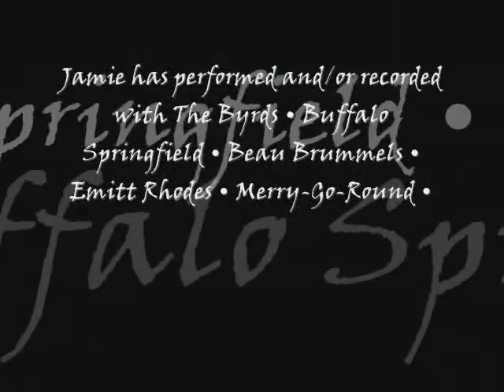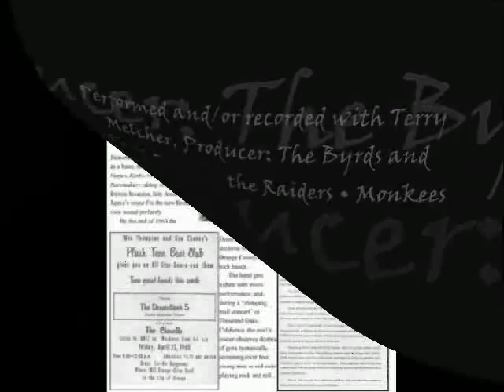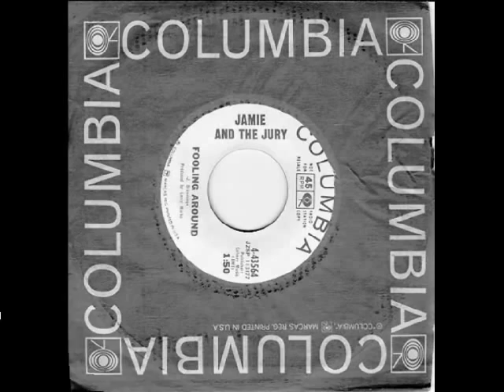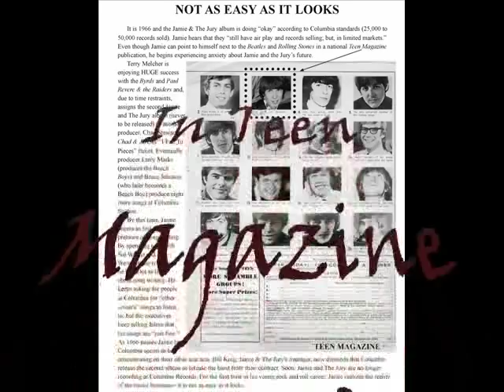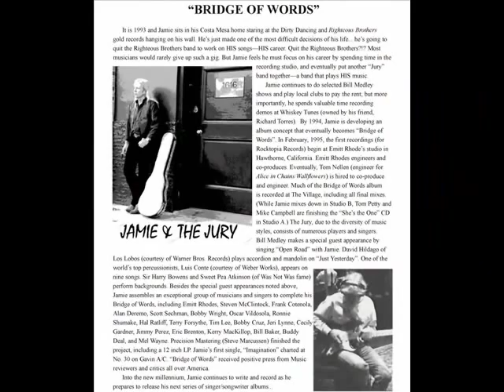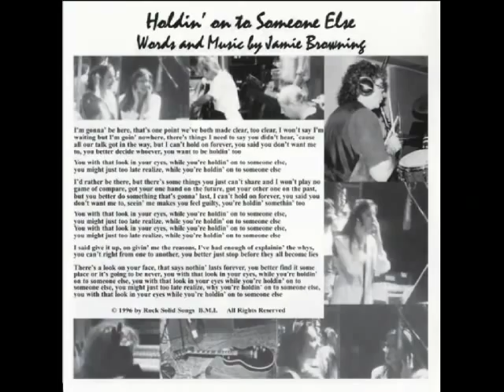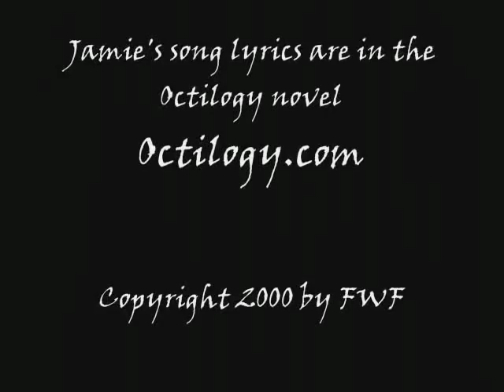TOM PETTY TRIBUTE - JAMIE BROWNING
Jamie Browning's music career has spanned five decades. He has performed and recorded with such artists as:The Byrds • Buffalo Springfield • Beau Brummels • Emitt Rhodes • Merry-Go-Round • Iron Butterfly • The Association • Sir Douglas Quintet Music Machine • Shadows of Night • The Leaves • Love • Neil Young • Sam the Sham & the Pharaohs • Herman's Hermits (recorded demos for Peter Noon) • The Monkees • Terry Melcher (Producer, The Byrds / Paul Revere & the Raiders) • Casey Van Beek (The Tractors) • Don Preston (Mad Dogs & Englishmen) • Michael McDonald (Doobie Brothers) • The Righteous Brothers • Orleans (replaced John Hall) • Matt Moore and Danny Moore("Choir" with Joe Cocker & Leon Russel) • Lyle Lovett • Rodney Crowell • Sir Harry Bowens/Sweet Pea Atkinson (Was Not Was) • Tom Nellen (engineer on Wallflowers/Alice in Chains) • Luis Conte • David Hildago (Los Lobos) • Dirty Dancing World Tour • Bill Medley.

Featuring the songs of Jamie Browning, Octilogy: Eight Great Treasures, comes alive when Metamorphosis, Sage of the Ages, sings six of Jamie's great songs: "Open Road", "Love Teaches All", "Free Me", "Bridge of Words", "The Purpose", and "Turnaround World".

Copyright by Rock Solid Songs BMI and Atlantic Music BMI

OPEN ROAD - MUSIC OF THE OCTILOGY
Features the lyrics for six of Jamie's songs.

-Metamorphosis

Related:
Tom Petty
Buffalo Springfield
The Byrds
Beau Brummels
Emitt Rhodes
Merry-Go-Round
Iron Butterfly
The Association
Sir Douglas Quintet
Music Machine
Shadows of Night
The Leaves
Love, Neil Young
Sam the Sham & the Pharaohs
Herman's Hermits - demos for Peter Noon
The Monkees
Terry Melcher - producer: The Byrds and Paul Revere & the Raiders
Casey Van Beek - The Tractors
Don Preston - Mad Dogs & Englishmen
Michael McDonald - Doobie Brothers
The Righteous Brothers
Orleans - replaced John Hall
Matt Moore and Danny Moore - "Choir" with Joe Cocker & Leon Russel
Lyle Lovett
Bo Goldsen
Rodney Crowell
Sir Harry Bowens and Sweet Pea Atkinson - Was Not Was
Tom Nellen - engineer on Wallflowers/Alice in Chains
Luis Conte, David Hildago of Los Lobos
Bill Medley
The Righteous Brothers